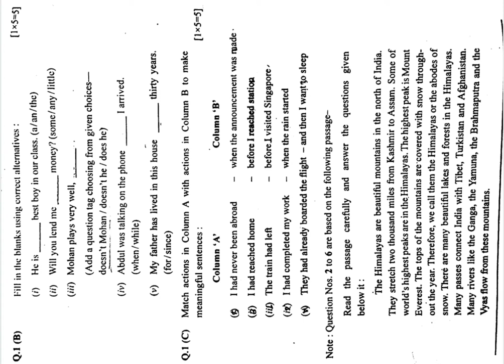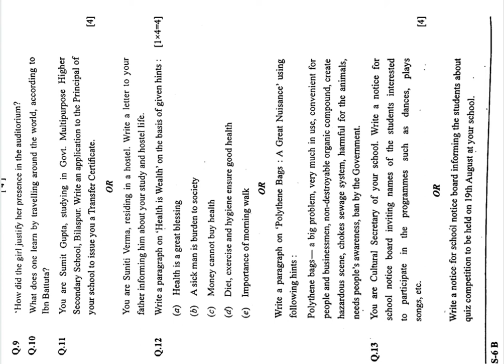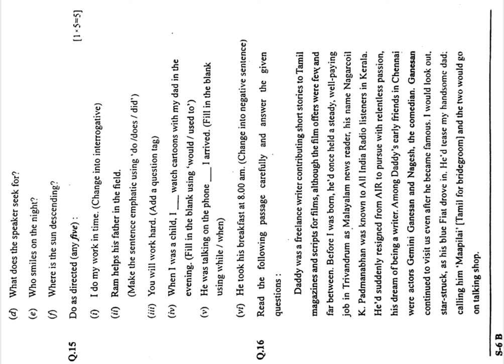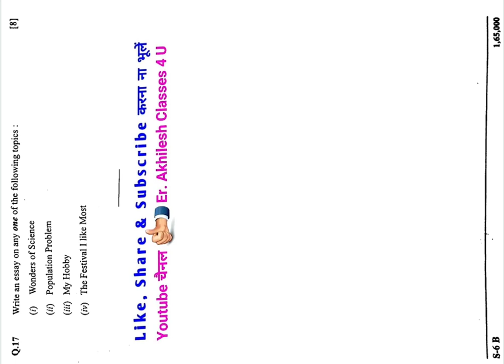CGBSE 10th English Paper 2018 | Chhattisgarh Board 10th English Paper 2018 SET-B